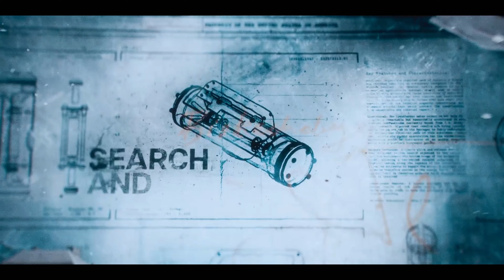CALL OF DUTY BLACK OPS 6 Gameplay Walkthrough Campaign EP.7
Welcome to The Nation nothing but comedy and good vibes. We playing NBA2k – MyPark, MyCareer, MyTeam, Pack Openings, Diamond cards, WWE 2K, Call of Duty, Madden, GTA, GTA Online, GTA Roleplay, and COD Warzone and other walkthrough's.